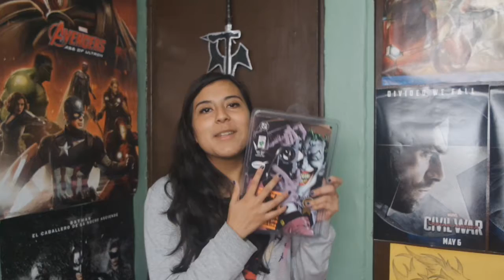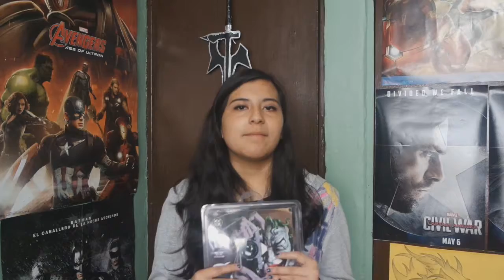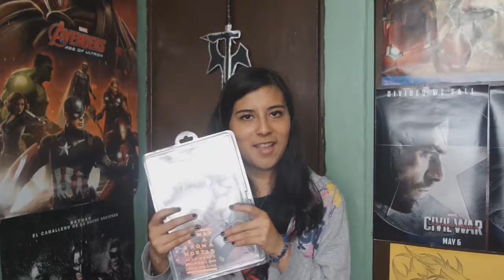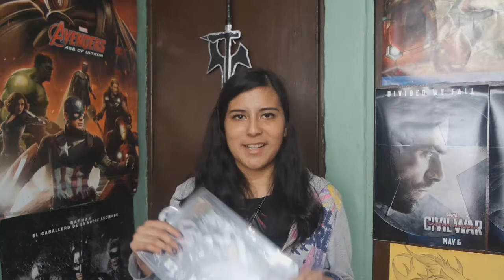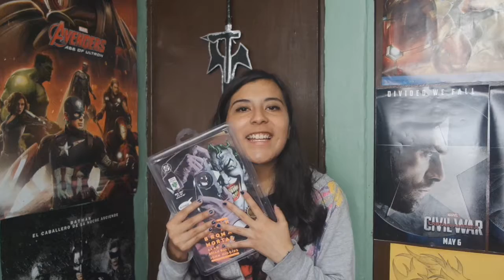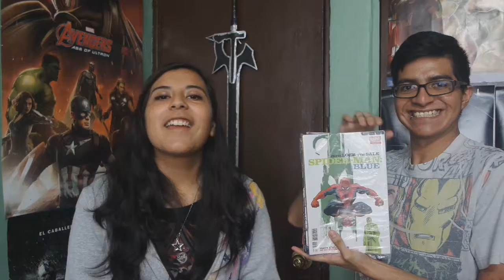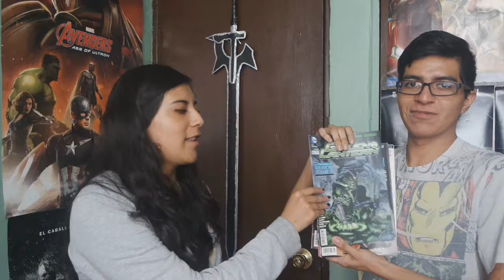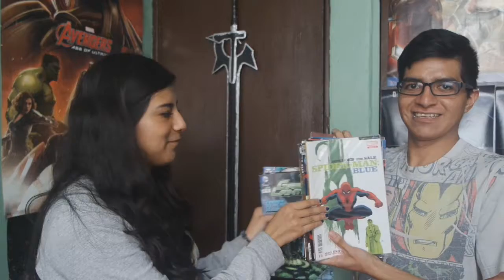THE KILLING JOKE || OPINIÓN